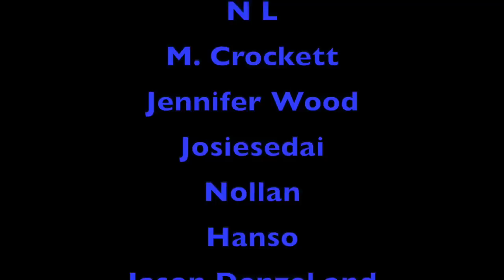7 BIG Unanswered Questions About the Wheel of Time TV Show